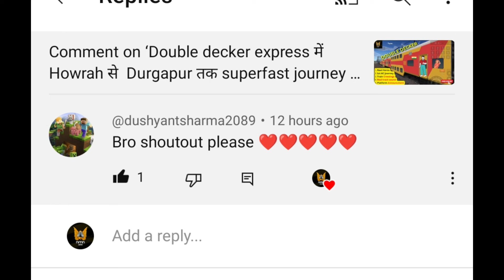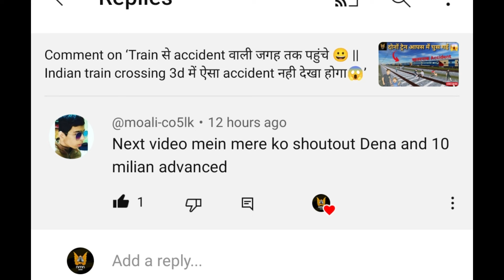Rush hours in indian local train simulator 😲 || Indian local train simulator gameplay in hindi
Indian train sim gameplay
Indian train sim new update 2023
Indian local train simulator
Indian local train simulator update 2023